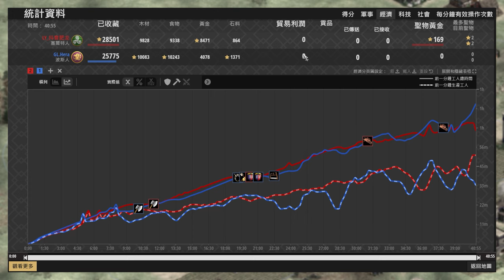【世紀帝國2決定版】肥龍上城雙攻城器製造所前壓！Hera拿出馬弓應戰攻城器！？ 賽爾特 vs 波斯